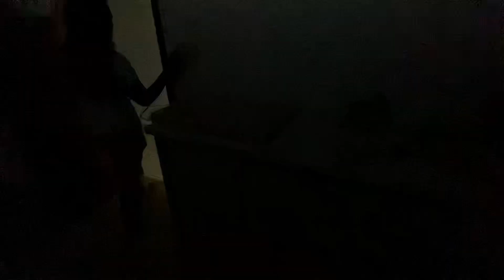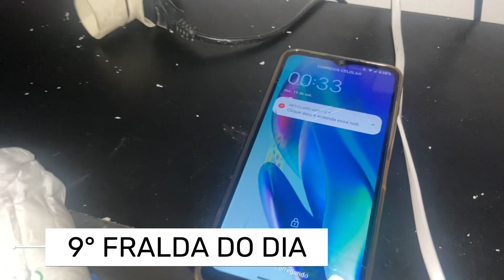Quantas fraldas minha bebê usa 24 horas e quais fraldas| FIQUEI CHOCADA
Espero que gostem do vídeo, neste vídeo mostrei um pouco da maternidade por aqui, quantas fraldas Lara usa em 24 horas e quais fraldas.